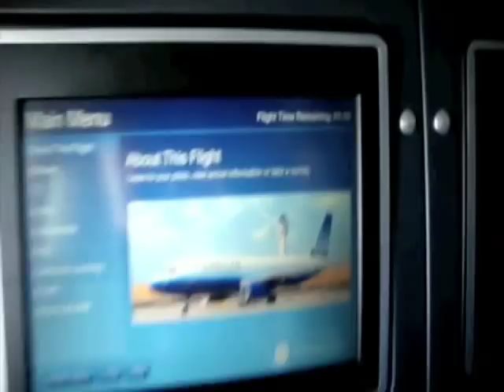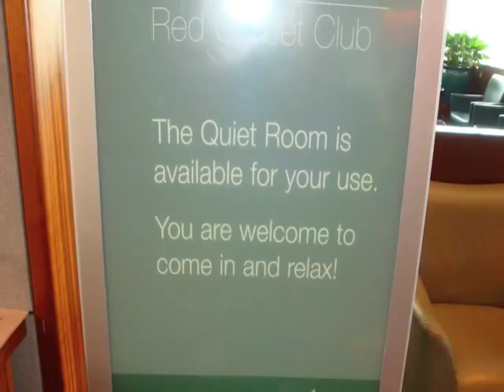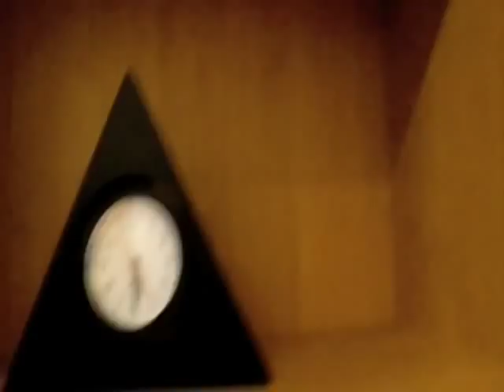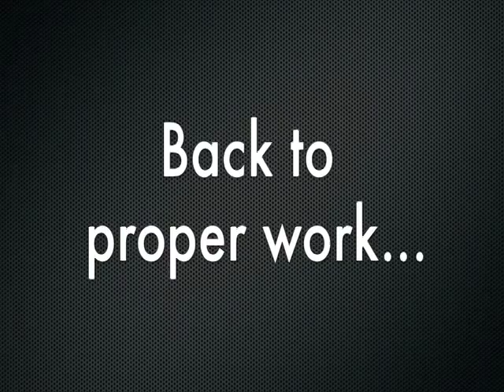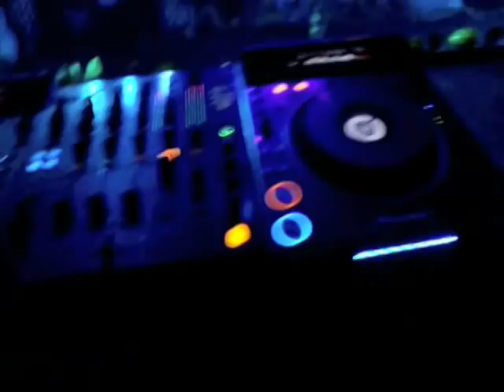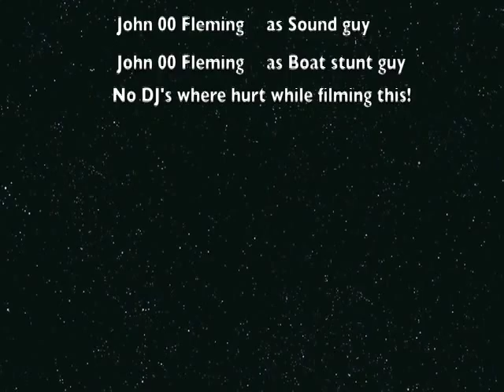John 00 Fleming: Life of a DJ on Tour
______________________________________________________ What does the life of a Dj look like? John 00 Fleming takes you on tour with him to let you find out.

Gigs covered:
1. Motion Notion, Drayton Valley (Canada), 16-19 July 2009
2. Ministry of Sound, London (UK), 31 July 2009
3. Tomorrowland, Boom (Belgium), 25-26 July 2009
4. Wonderland 3D, Salt Lake City (USA), 15 August 2009